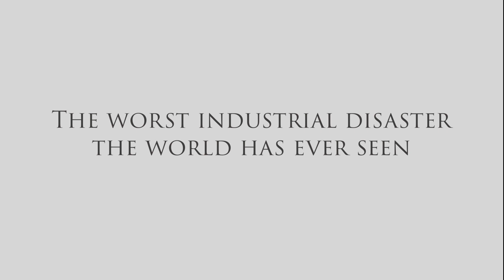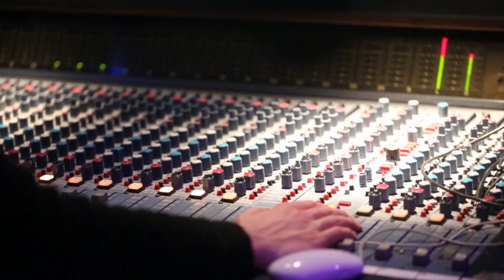The Bhopal disaster.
On December 3 1984, more than 40 tons of methyl isocyanate gas leaked from a pesticide plant in Bhopal, India, immediately killing at least 3,800 people and causing significant morbidity and premature death for many thousands more.This video is a song written and produced by Mike Embley to raise awareness of the tragedy.